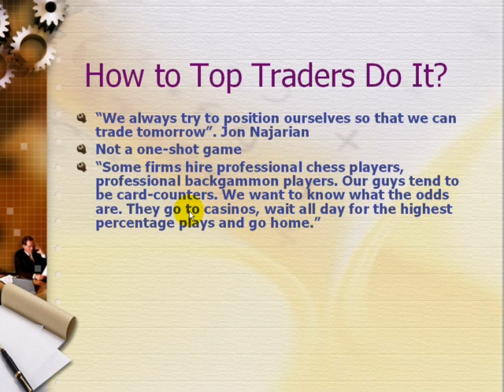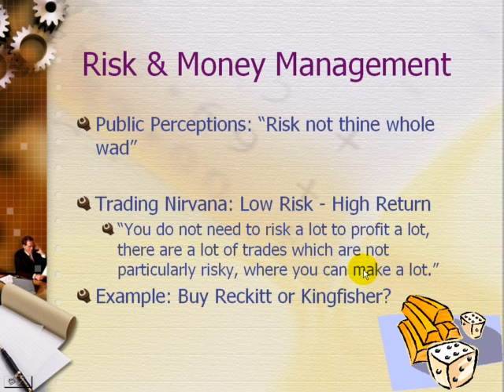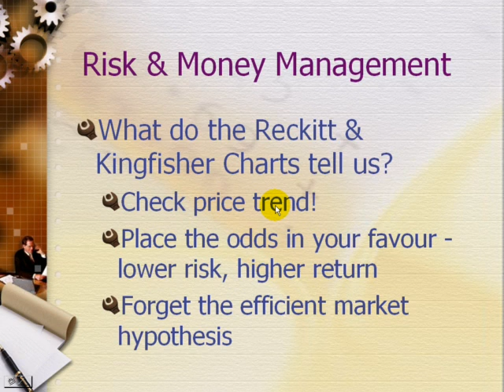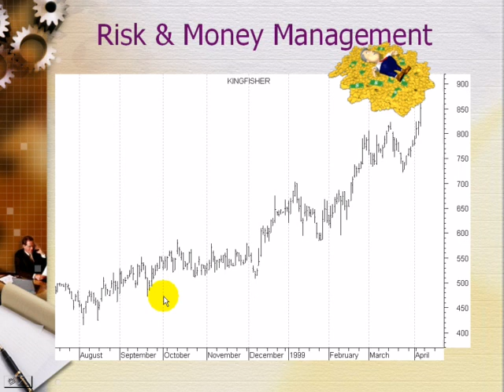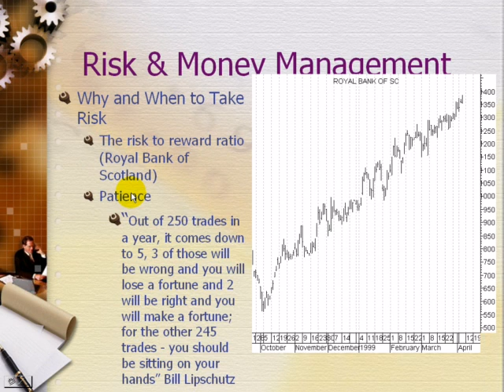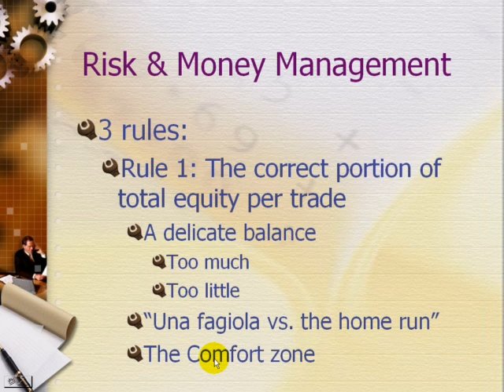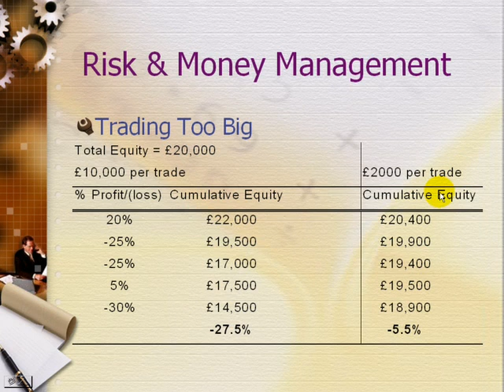How to Invest Better-5.Chapter 4.